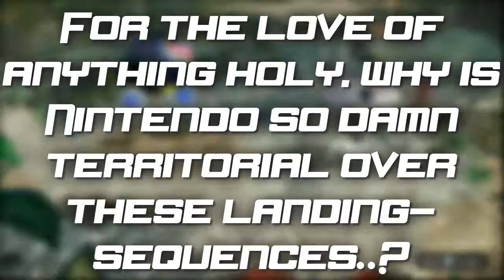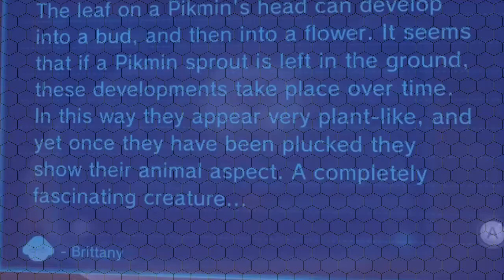Pikmin 3 Part 24 - "It Could Be So Easy"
We've been over this; of the many things I am, a tactician is not one.

On this particular expedition, though, we do manage to retrieve the last unique piece of fruit on PNF-404, further hammering home that our time on this planet is very nearly up.

Come to think of it, there's a running trend of this episode, I suppose-- finishing up stuff I should have done earlier. We deal with the Oh No Long Legs and grab that banana from last time, functionally wasting this day on stuff that could have been done sooner...

Well, whatever. I'm back to having no plan, now...though I do have a rough idea of where to go next.